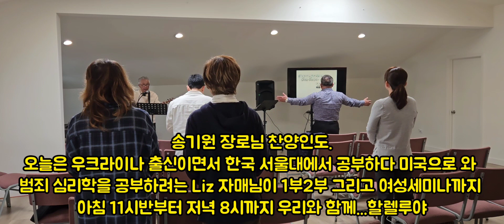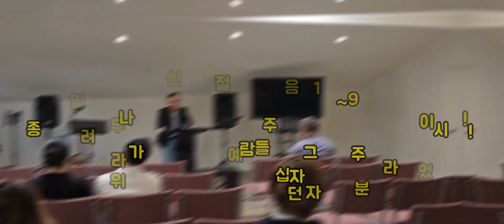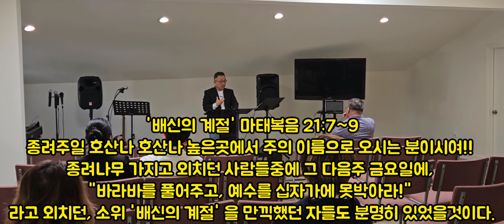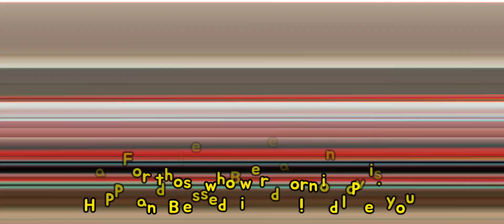Palm Sunday! (Sub title: Season of Betrayal) Matthew 21:7~9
We had New Comer from Ukraine (who was studying in Korea, so she speaks 3 languages, including Korean) and Jennifer Jsn. We welcome you two in the name of Jesus.